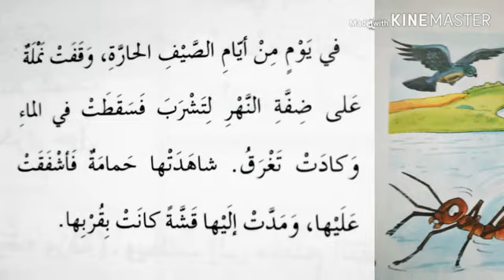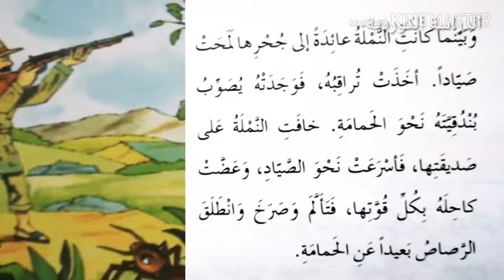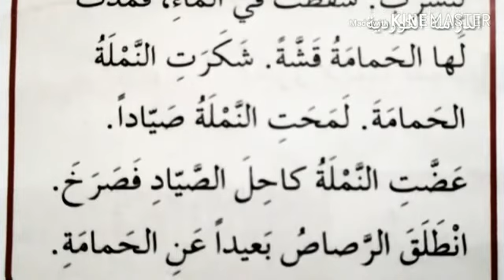اللغة العربية لصف الخامس الاساس الدراسة الكوردية الجزء الثاني الوحدة الخامسة حكاية الحمامة والنملة